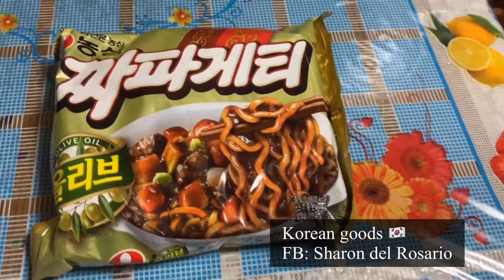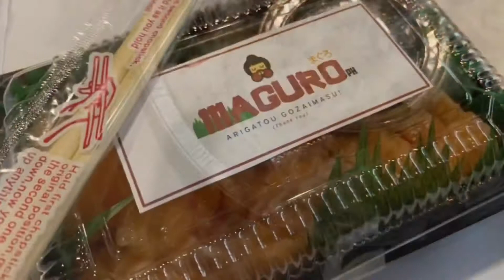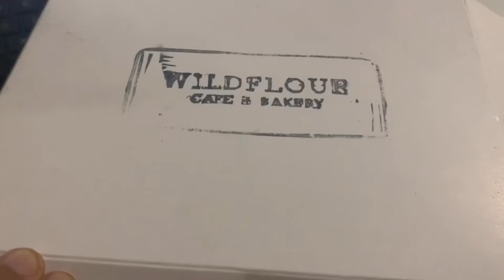Quarantine eats: From K-food to pastries to pasabuys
We’re supporting businesses thriving in this pandemic.

Here’s a compilation of the food businesses we tried during quarantine.